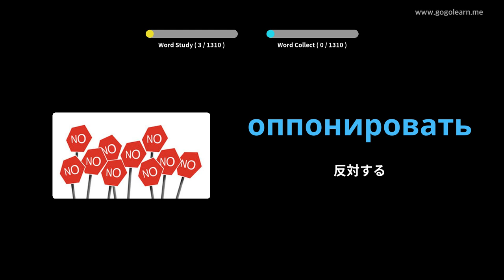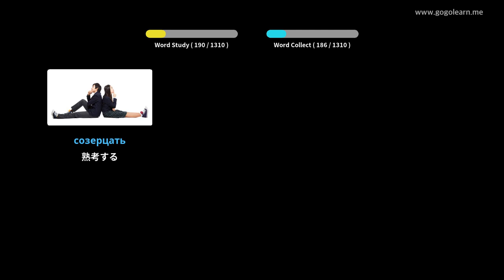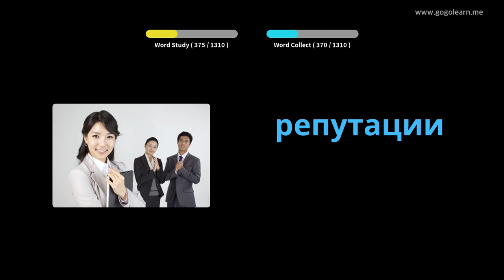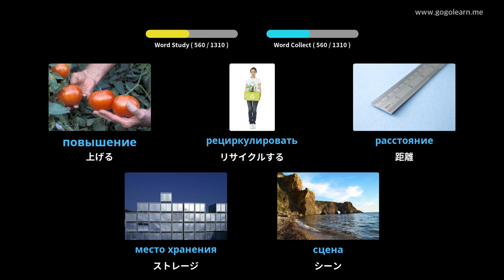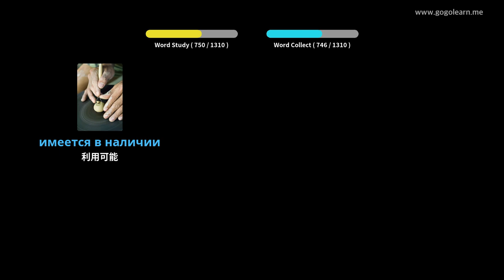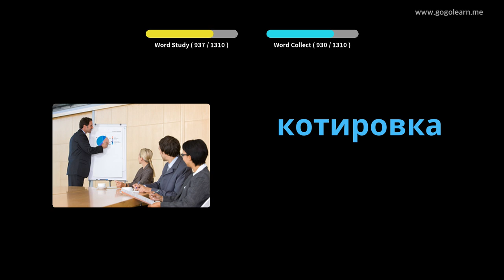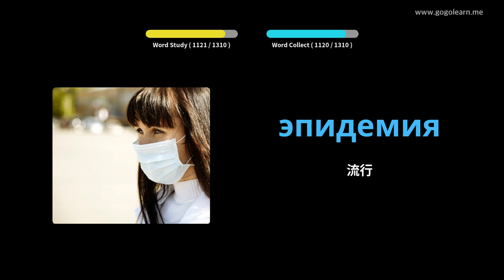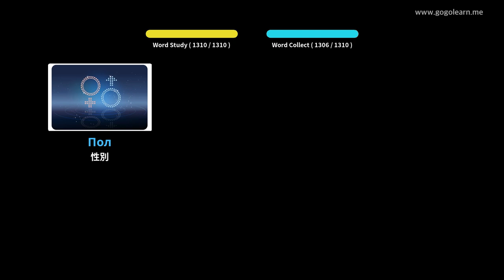写真を通してロシア語を学ぶ|ロシア語の語彙学生 | Golearn